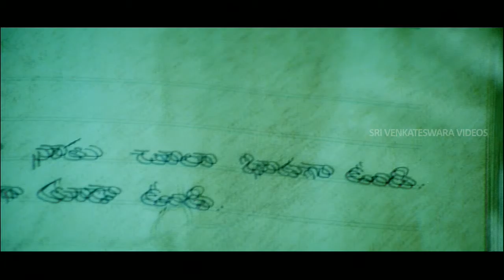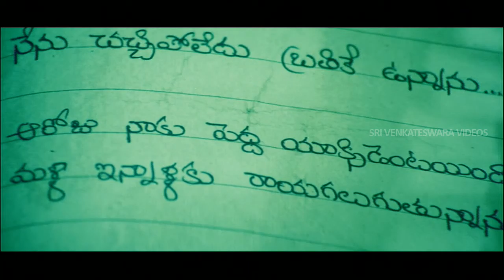Sivaji Start To Read Diary || Diary Movie || Shivaji, Sraddha Das || Sri Venkateswara Videos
Diary Movie is a Telugu language movie which was released in 2009. The movie written by Aroom and directed by Machakanti Rama Krishna and Produced by Kalyan Ram Chukka in association with Gen Next Movies Banner. The movie music has composed by Mantra Anand. This Movie has Starring Sivaji And Shraddha Das in lead roles and Sridhar, Jeeva, Harsha Vardhan and Yandamuri Veerendranath in Supporting roles.